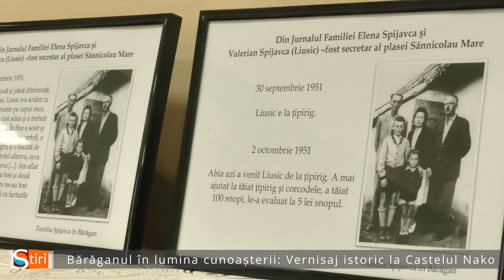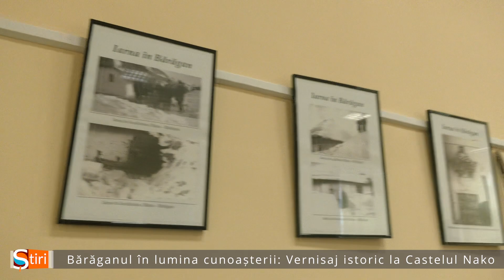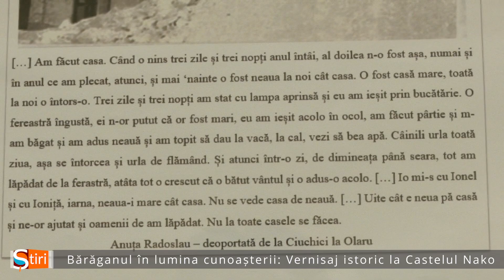Bărăganul în lumina cunoașterii: Vernisaj istoric la Castelul Nako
În inima Castelului Nako din Sânnicolau Mare a avut loc deschiderea expoziției foto-documentare "Din umbra trecutului la lumina cunoașterii". Această prezentare impresionantă, care scoate la lumină un capitol adesea uitat al istoriei locale, a fost inaugurată de Sergiu Soica, istoric și director al Casei de Cultură din Sânnicolau Mare. - ȘtirileSânnicolauTV